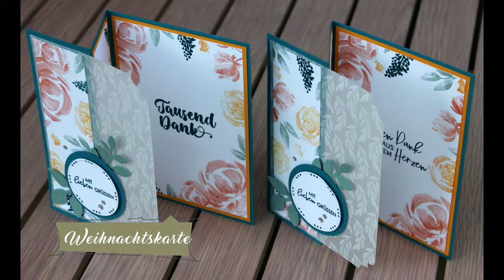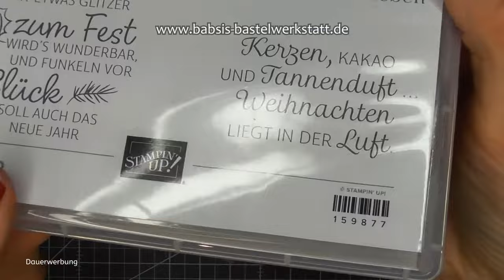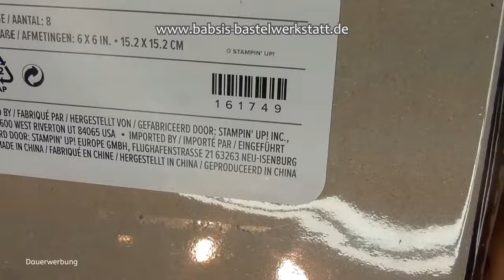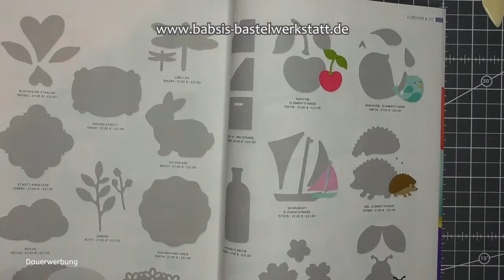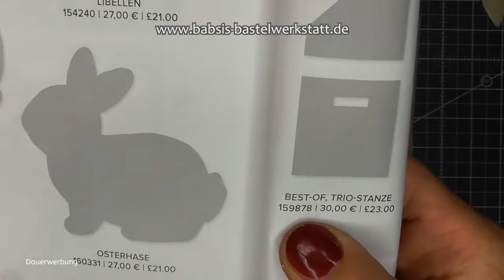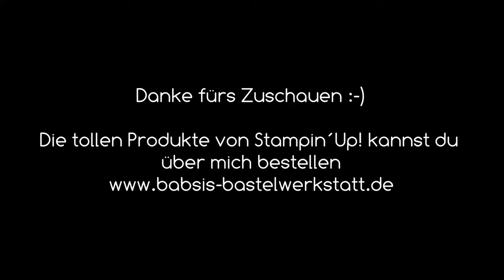1 Karte in 6 Minuten - Weihnachtskarte basteln - einfache Weihnachtskarte - Stampin´Up! - Anleitung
Heute möchte ich dir eine tolle Weihnachtskarte zeigen, die du recht flott basteln kannst. Ich habe mir als Aufgabe gemacht eine Weihnachtskarte in 6 Minuten zu basteln. Ob das klappt siehst du im Video :-).
Die Karte ist eine besondere Karte, die mit Pergament hinterlegte Vorderseite kann wunderbar mit einem elektrischen Teelicht zum strahlen gebracht werden. Hier findest du Step by Step eine tolle Anleitung von Babsi´s Bastelwerkstatt. Ich bin unabhängige Stampin´Up! Demonstratorin und möchte dir Inspirationen für deine Bastelkreationen geben. Viel Spaß beim Anschaun und Nachbasteln. :-)

Babsi

Links:
*Adapter für Rekorder und Mikrofon